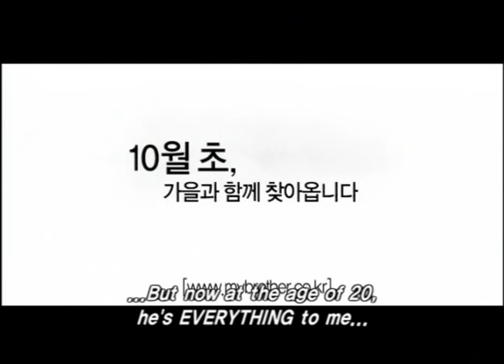MY BROTHER Official Int'l Main Trailer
Director: AHN Kwon-tae
Genre: Drama
Cast: SHIN Ha-kyun, WON Bin, KIM Hae-suk, LEE Bo-young